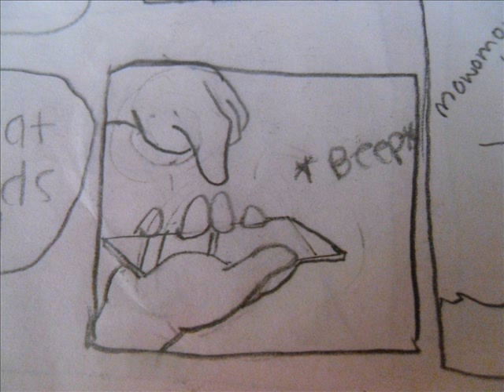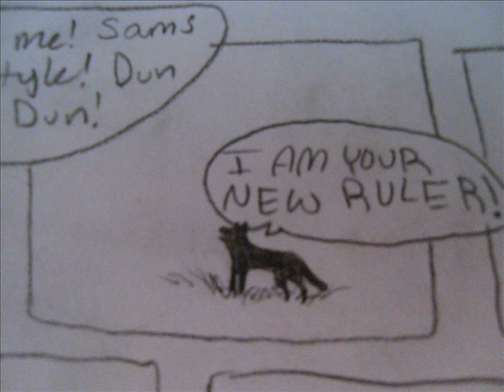Art Conversation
READ DISCRIPTION FIRST:
Please no negative comments, this took over a series of weeks to make and a whole day to make into a video.
The characters are:
Wolf- Sammy (used to be spottedtail1000)
Cat- meee!
Springbok- Michela
Otter- Andrew (drawn by Sammy)
Kool-Aid man- (drawn by sammy)
Wallyby- (drawn by michela)

Song: Cotton eye joe by 'Rednex'